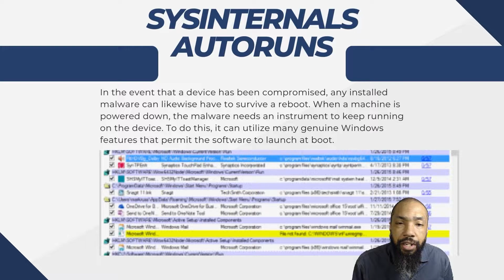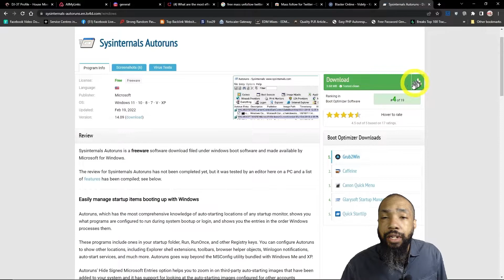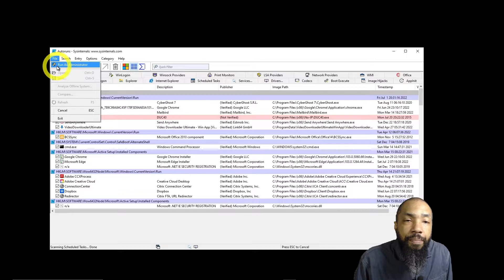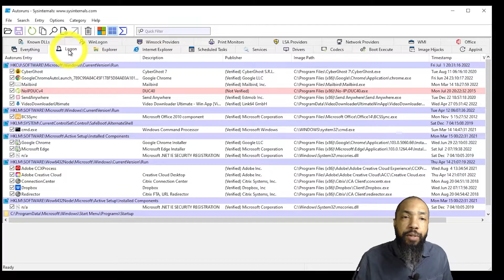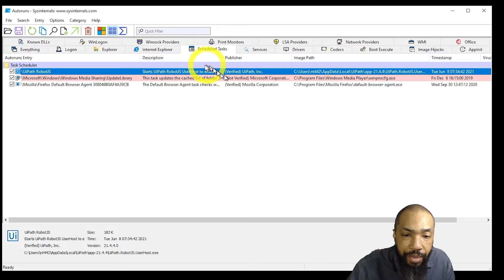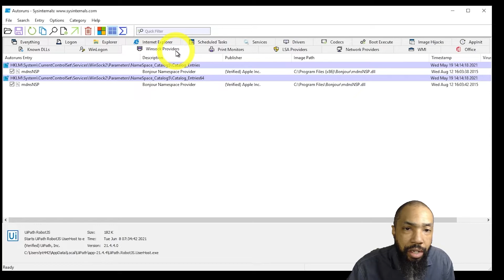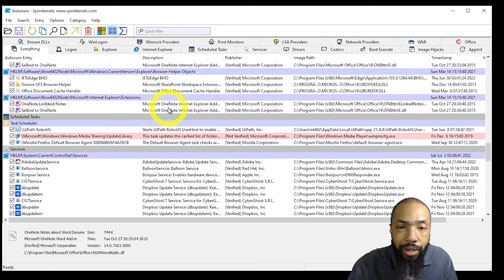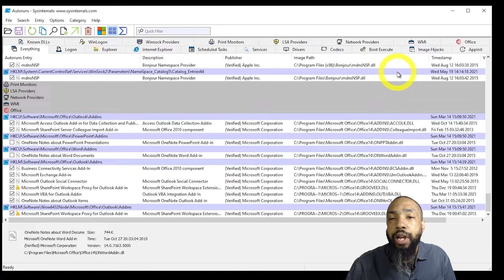AutoRuns Windows 10 a General Overview by TechTinkTronics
AutoRuns is a Microsoft tool that identifies software configured to run when a device is booted, or a user signs into their account. Legitimate software will often launch when a machine is turned on.  Today we are going to do a general overview of AutoRuns for Windows 10.